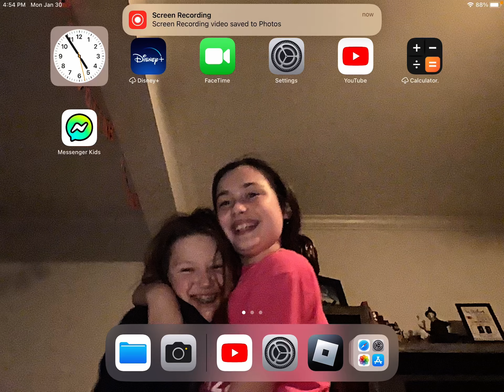Guys with is happening.